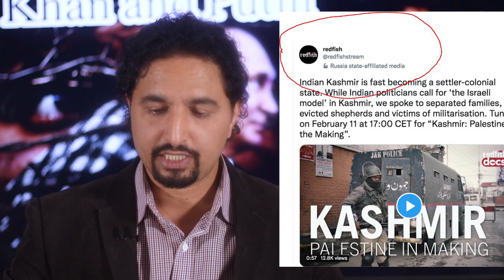How Russia Pakistan Relationship impacted by a MOVIE before Imran Khan Visit?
روس کی ایک فلم نے کیسے پاکستان اور پڑوسی ملک کے ساتھ تعلقات کو اچانک بدل دیا، عمران خان کے ٹور سے پہلے اچانک ایک فلم نے کیسے سچوہشن تبدیل کر دی؟
افغانستان کے ڈالر کیسے 9 گیارہ کے لوگوں کو دیے جا رہیں ہیں،جبکہ افغانی بھوکے ۔۔۔۔۔